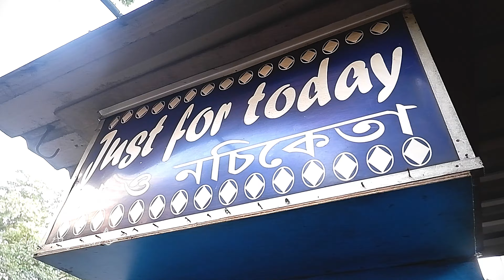Lip-smacking street food at 8B Jadavpur